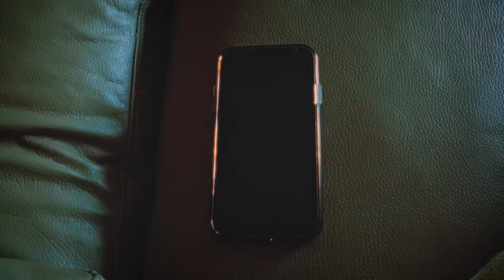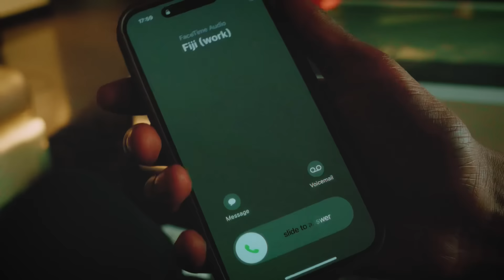BABYDAIZ - HUMAN (Official Visualizer )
Human description of the song :

"'Human' is a soul-baring Amapiano anthem that navigates the tumultuous landscape of heartbreak, anger, and vulnerability. With unflinching honesty, this tune  confronts the pain of past mistakes and the longing for forgiveness. Through English lyrics that transcend borders, 'Human' speaks directly to the heart, inviting listeners to dance, laugh, cry, and reflect on their own imperfect journeys."